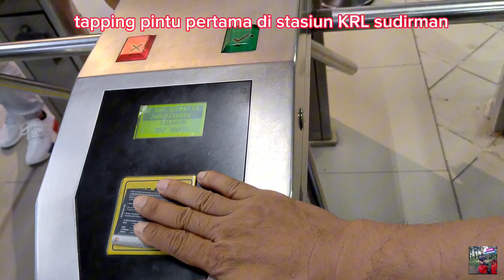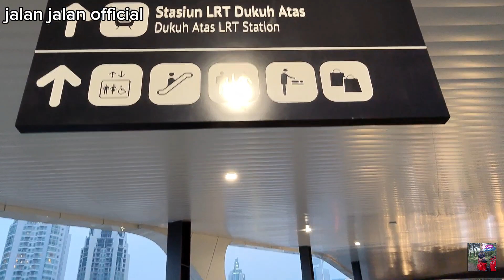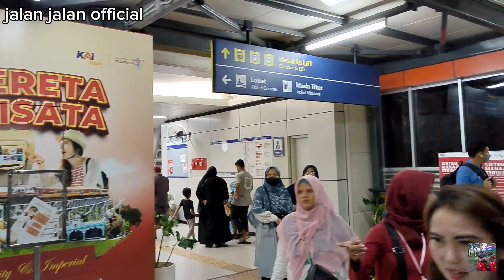Jalan jalan official